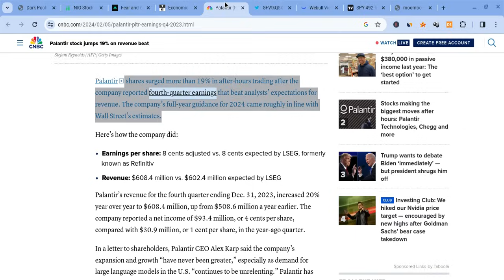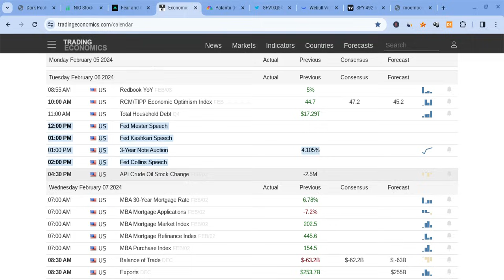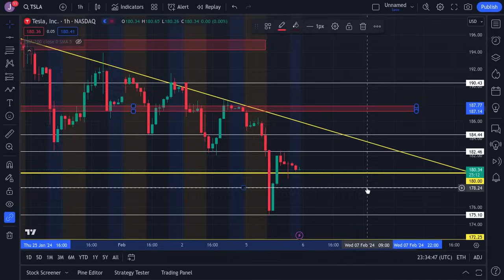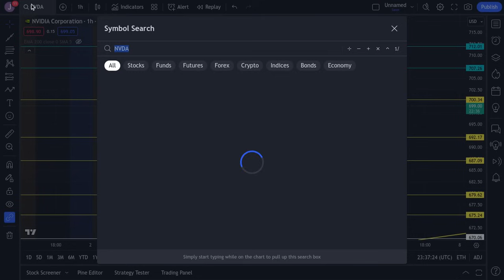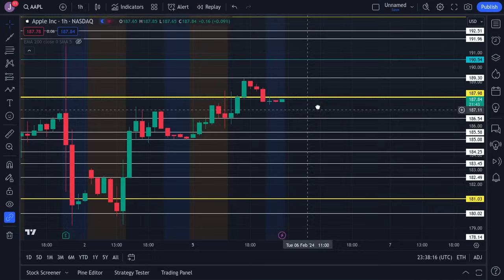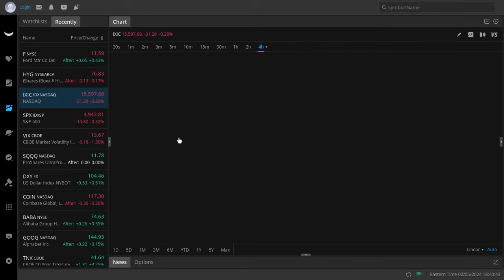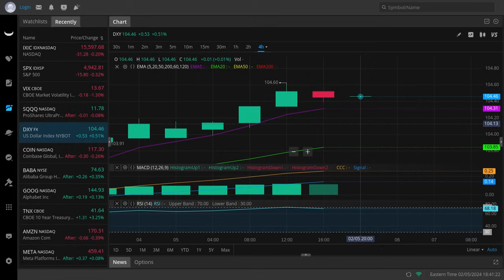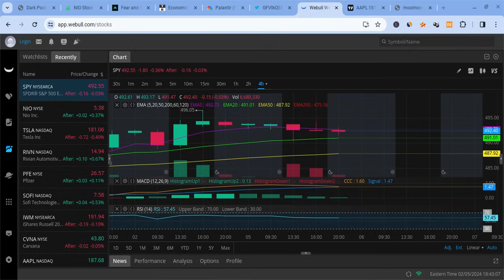🔥 TUESDAY PREDICTION!!! TSLA, SPY, NVDA, AAPL, AMD, META, COIN, AMZN, & QQQ PRICE PREDICTIONS!!! 🚀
Hey everyone!

SPY and SPX had a green day on Wednesday as SPY closed at $476 (higher than expected), and it gained stronger support. SPY is also very strong for the long-term! In this SPY video, I will give you my SPX stock price prediction, while mentioning SPY and stock market news; regardless of SPX and SPY's short terms, their long-terms will be bright with massive growth potential. SPY to the moon! SPY is the future!